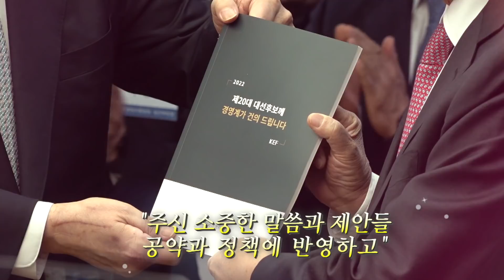윤석열 국민의힘 대통령 후보, 한국경영자총협회 간담회 참석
12월 9일 윤석열 국민의힘 대통령 후보는 한국경영자총협회 회관에서 열린 간담회에서 글로벌 경쟁에 참여하는 기업에 대해선 규제를 풀고, 이 기업들이 해외 경쟁에서 이길 수 있도록 제도적 지원책을 마련하겠다며 기업에 대한 적극적 지원 의지를 강조했습니다.  이어 기업도 성장하고 좋은 일자리가 많이 만들어져서 청년 세대가 사회에 정상적으로 진입하는 것이 차기 정부의 종합적인 국정 목표라고 밝혔습니다.